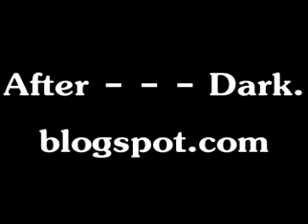After Dark 3 OS - Odcinek 14 cz. I - Cat Power-Keep on runnin'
After--Dark 3 Original Soundtrack
Piosenka do pierwszej części 14 rozdziału opowiadania After---Dark.blogspot.com
Muzyka: Cat Power-Keep on Runnin'